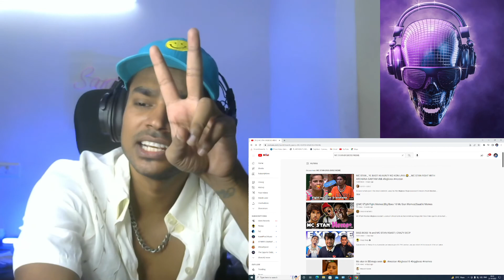MC STAN _ YE BASTI KI AUNTY KO KON LAYA 😂 _ MC STAN FIGHT WITH ARCHANA GAUTAM | SANJUOP *REACTION*